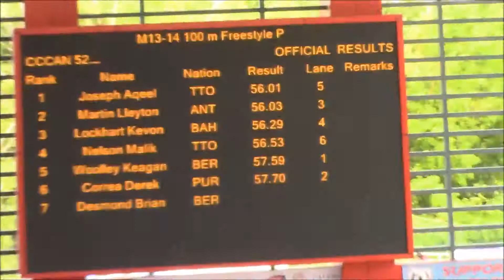XXX CCCAN Swimming Championships 2017 Boys 13-14 100m Freestyle Prelim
Keagan W
Brian D